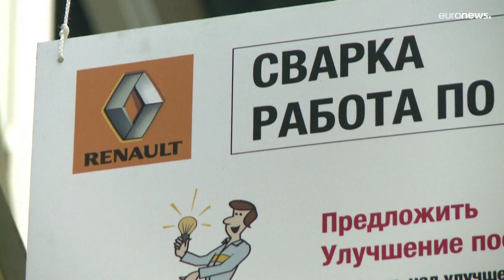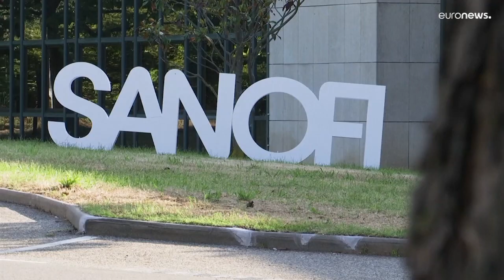Greifen die Sanktionen? Lada-Hersteller Awtowas zieht Betriebsferien vor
In Russland hat der Autobauer Awtowas seine Beschäftigen in vorgezogene Betriebsferien geschickt. Der Grund sind Engpässe bei den Lieferketten.